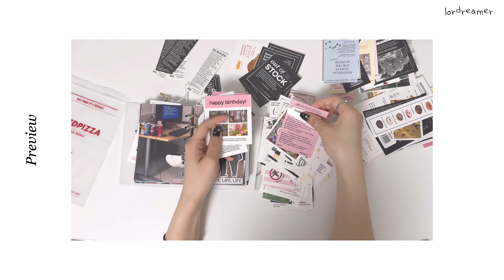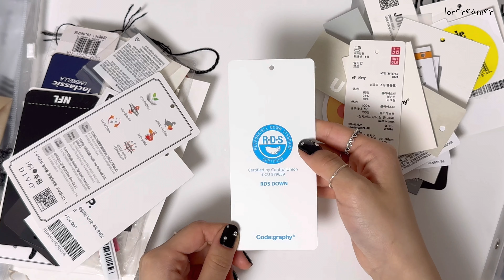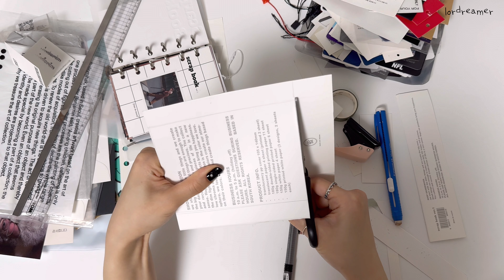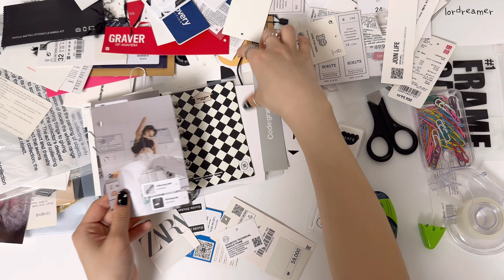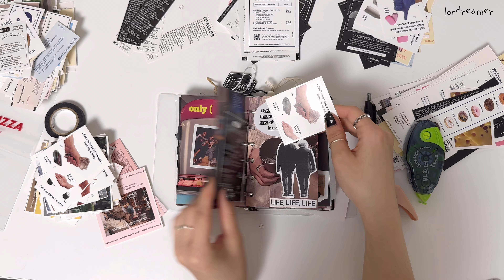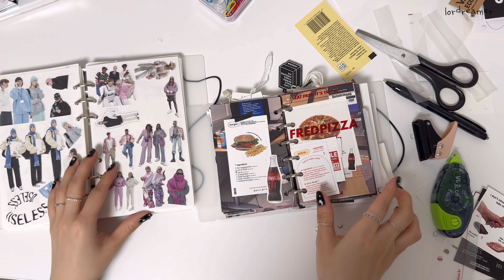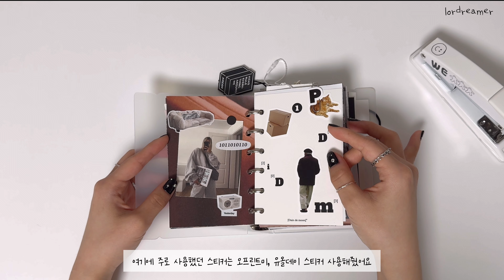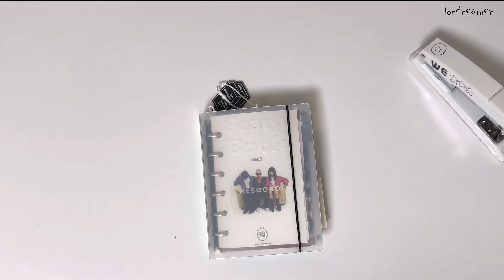A7 scrap | 데인드문 스크랩북 | 은도러블 | 스크랩북 한권 완성하기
안녕하세요-
오랜만에 인사드려요!
비가 많이 오는 요즘이네요..☔️

작년에 사용하던 데인드문 스크랩북을
드디어 한권을 완성해봤어요🥹

오랜만에 준비해본 다꾸영상인데
몰아서 한권을 완성하느라 4시간이나 걸렸더라구요..
1시간으로 최대한 줄여봤는데
끝까지 시청해주시면 감사해요🫶🏻

저는 이제 곧 결혼을 앞두고 있어서
당분간은 찾아뵙지 못하겠지만,
최대한 빨리 자리를 잡아서
다양한 영상으로 인사드릴게요💕

vllo